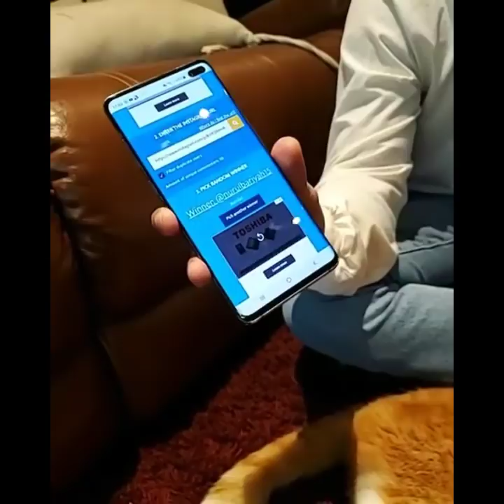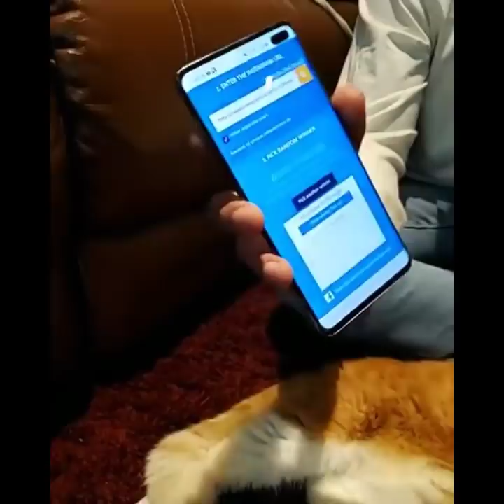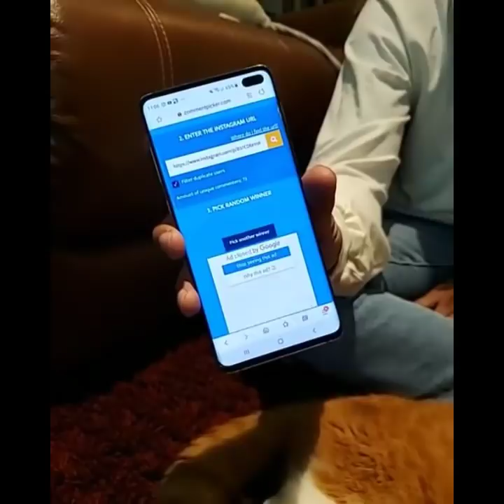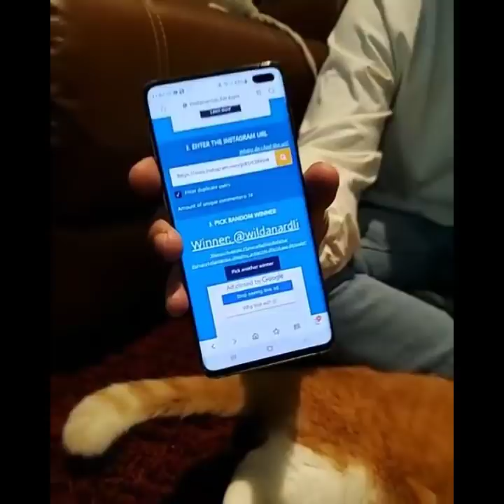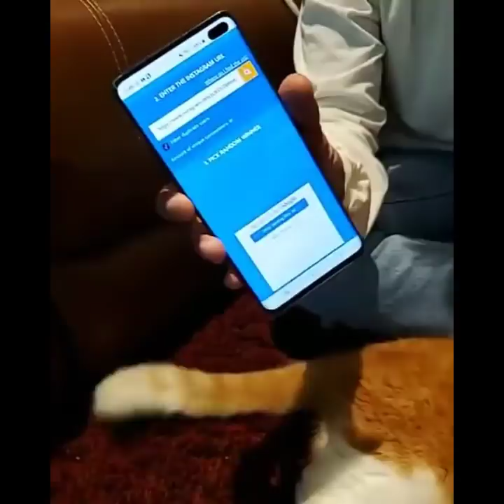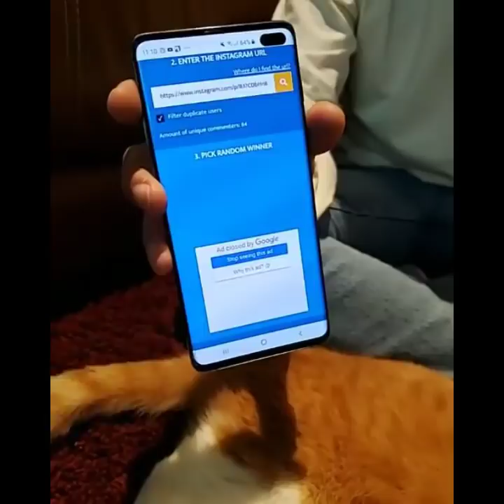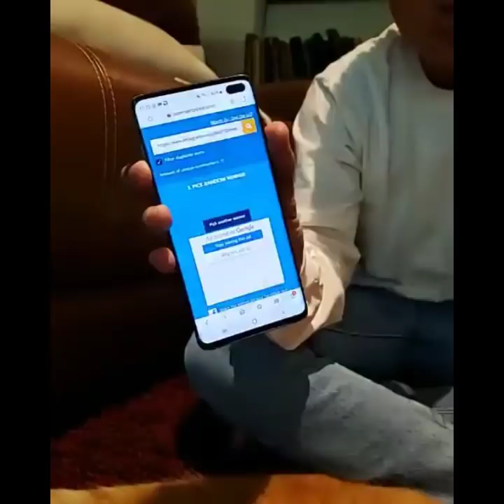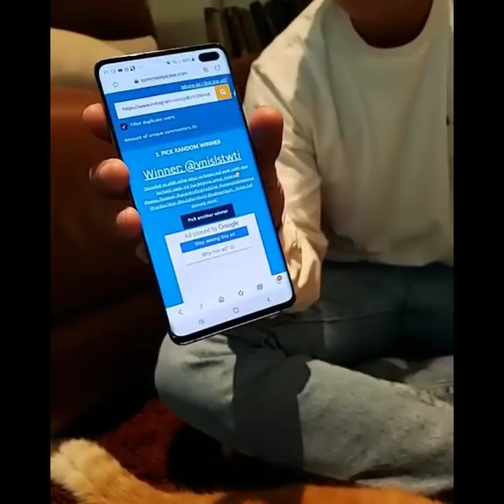BAPAU BAGI-BAGI HANDPHONE LAGI CEK SEKARANG KAMUKAH PEMENANGNYA ? | PART 1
Channel ini seputar aktivitas harian Baim wong & Paula Verhoeven yang berisi vlog lucu, unik, kocak dan menghibur untuk video bapau selengkapnya langsung ke channel Baim & Paula ya bosque

Jika kualitas video yang kalian tonton resolusinya rendah, silahkan rubah resolusi youtube bosque ke 360/480 agar kualitasnya bagus